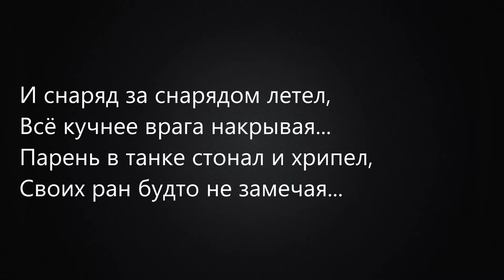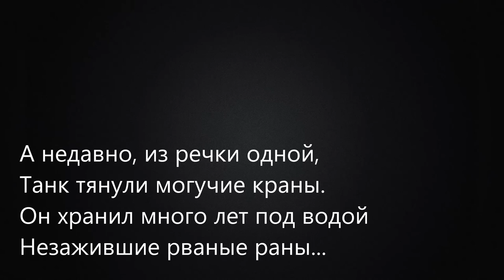По следам той войны...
Текст можно использовать с обязательным указанием авторства (автор - Владимир Урсу). Если у кого-то сложится мелодия к песне на эти стихи, обязательно свяжитесь со мной для одобрения.